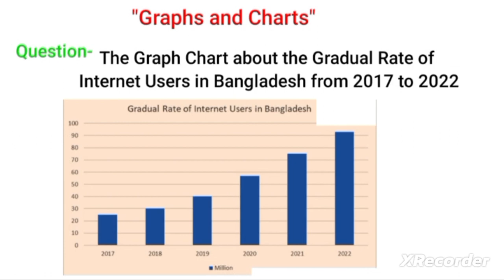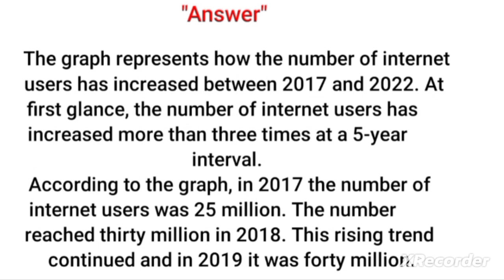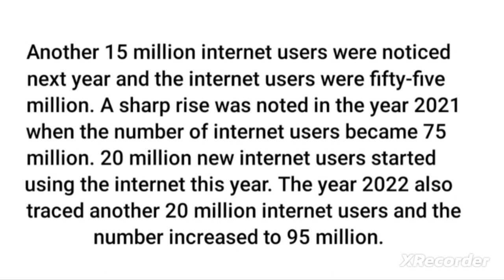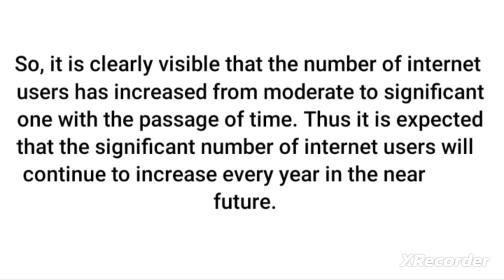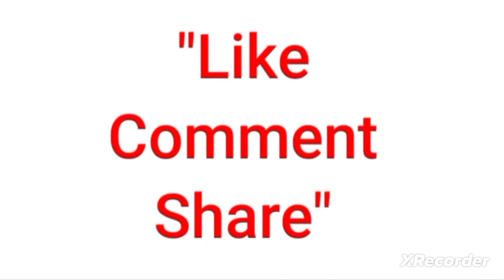Graph and chart the number of internet users in Bangladesh।।বাংলা অনুবাদ।। very easy topic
Graph and Chart | Percentage of internet users in Bangladesh | বাংলা অনুবাদ সহ
Graph and Chart | Mobile phone and Internet users in Bangladesh | বাংলা অনুবাদ সহ
Graph and Chart Population growth rate in Bangladesh।বাংলা অনুবাদসহ।very easy topic।Lk Educational.
Graph Chart লেখার কৌশল || মূখস্ত না করে নিজে বানিয়ে লিখো সঠিক নিয়মে || Graph chart lekhar Niyom
Graph and chart writing format | Graph chart লেখার নিয়ম | multiple graph chart | গ্রাফ লেখার নিয়ম